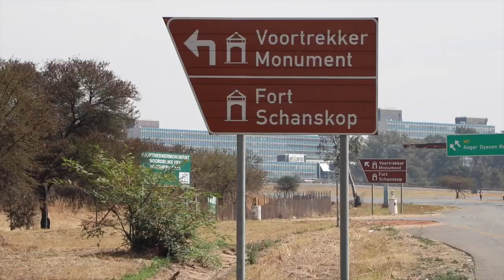Via 012 – Ep 7 – Mckenzie – Horse Riding